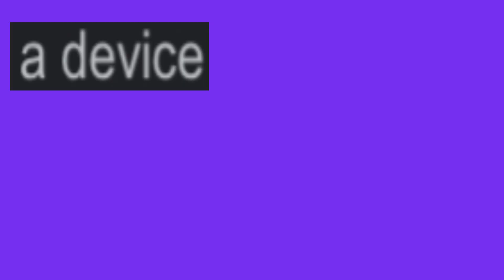What's a Boob Lights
BooB Lite